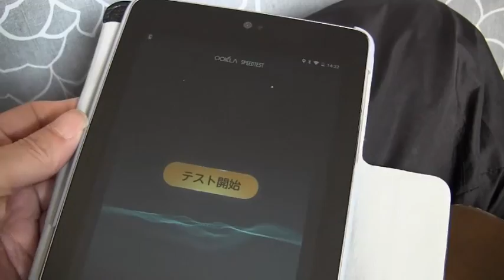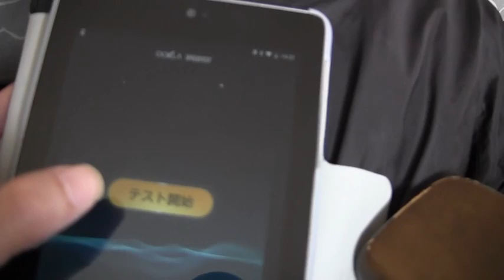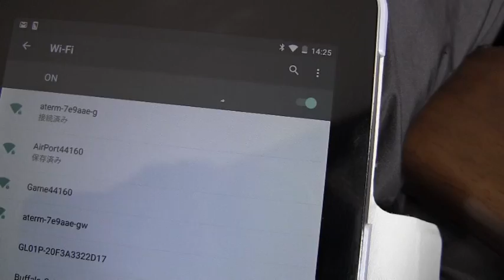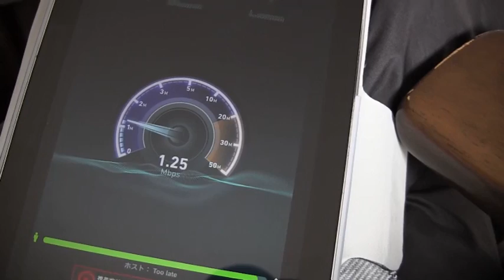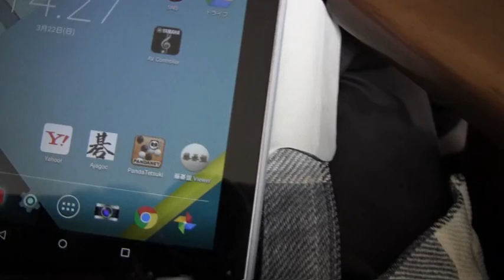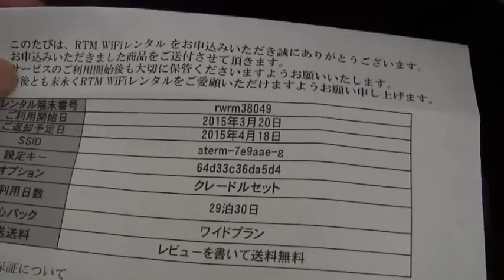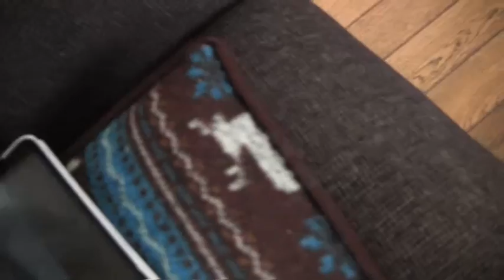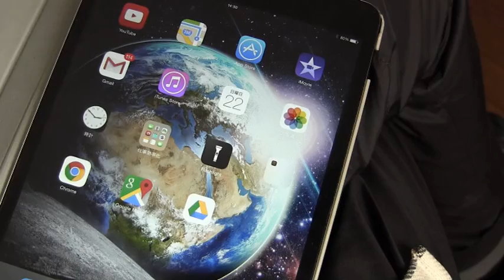UQのポケットワイファイをレンタルした！ 2015.3.22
四国旅行のためにUQ WiMAXのポケットワイファイを1ヶ月レンタルしました。料金は5,800円でした。試してみると、スピードテストの結果はあまりよくありませんでしたが、YouTUBEはそこそこ快適に見られました。田舎とはいえ一応東京ですからね。問題は四国。UQのサービスエリアは極端で、ほぼ県庁所在のみ。我々はほとんど山間部を走るのできびしいかもしれません。先日買った格安スマホに、OCNの3GのSIMをレンタルしようかとも思っています。（2800円/20日間）　OCNのSIMはdocomoの回線なので、山間部もけっこうつながるようです。
UQ WiMAXのポケットワイファイは楽天の【RTM-select】でレンタルしましたが、最初から充電ケーブルが壊れていました。検品せずにレンタルするなんてひどいお店です。そのショップは奇遇にもわが家の近くだったので、車で行ってケーブルを交換してもらうことができてラッキーでした。